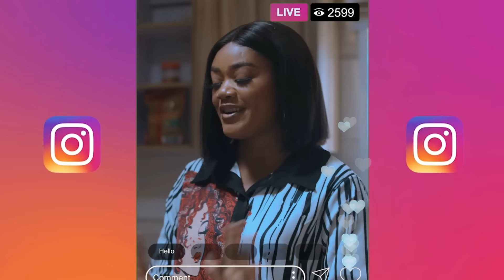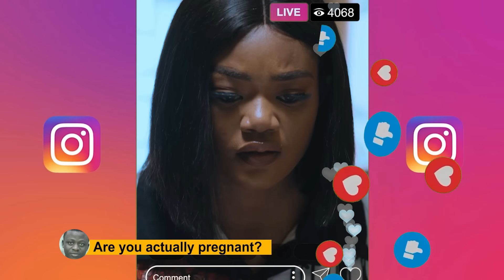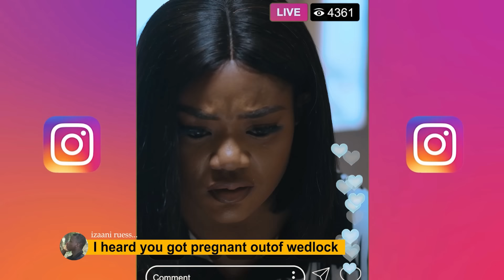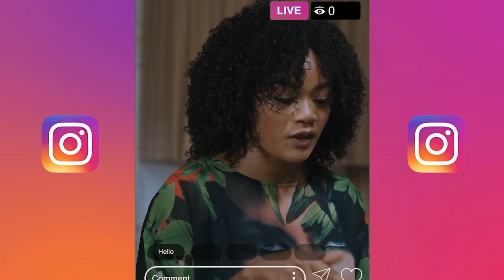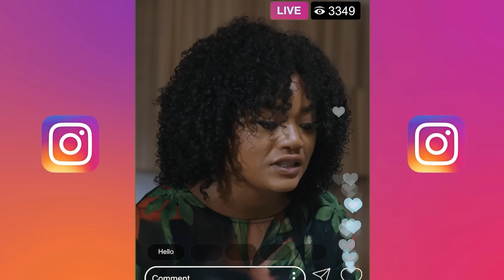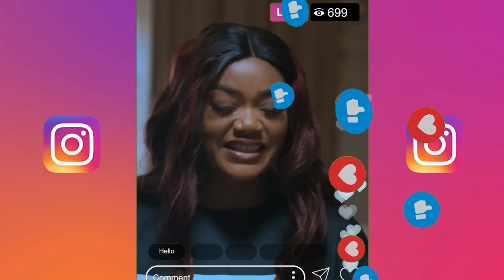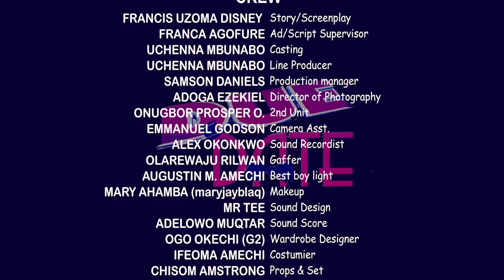LOVED AT LAST (Chike Daniels, Jennifer Obodo, Uche Montana) Latest Nigerian Movie 2024